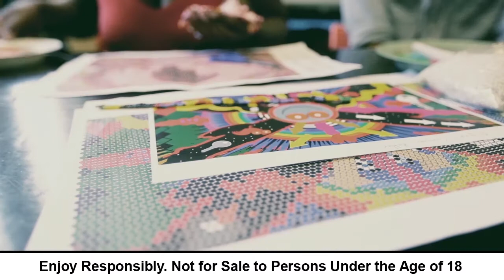Absolut Platter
Cameron Platter's piece for Absolut ZA is all about YOU. Embracing life, seizing opportunities, taking risks, unlocking your life, making your problems disappear, mastering your spirit, making a choice and embarking on a journey of hope.